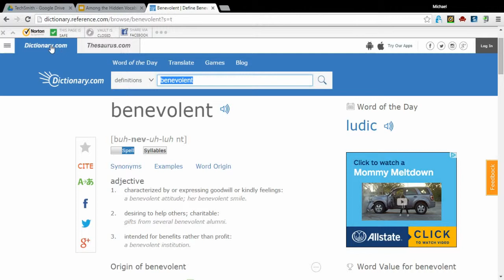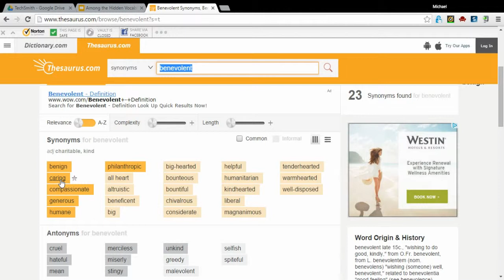ATH Vocab Slides: Synonyms and Antonyms